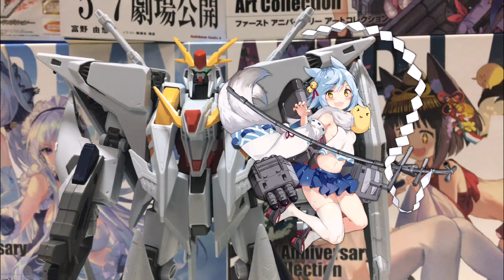アズレンAR×Ξガンダム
組み立てたガンプラでアズールレーンのARカメラを使って撮影、音楽を入れてスライドショー風にしてみました

やってみせろよ、アズールレーン！

何とでもなるはずだ！

ガンダムだと！？

やっちゃいなよ、そんなセイレーンなんか！

使用ガンプラ：HGUCシリーズ　Ξガンダム（ファンネルミサイルエフェクトセット）